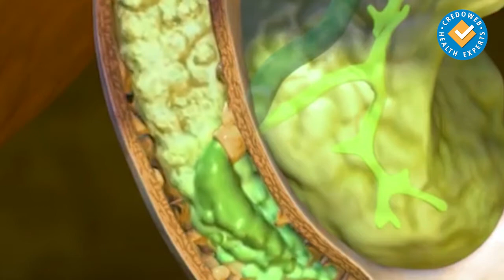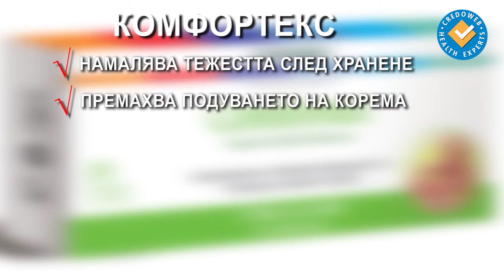Билковите пастили за смучене облекчават корема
Как едновременно да си доставите удоволствие с прием на приятни на вкус пастили и с тях да облекчите стомаха и подобрите храносмилането, обяснява един от доайените на специалността хранене и диететика доц. Светослав Ханджиев.